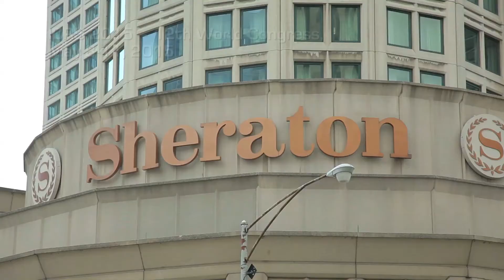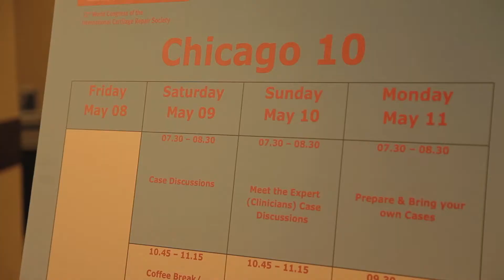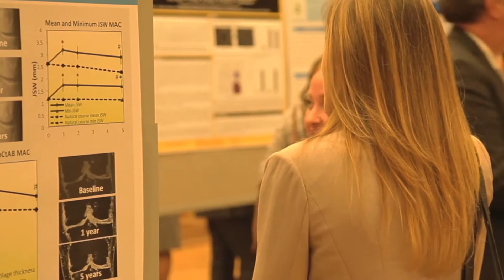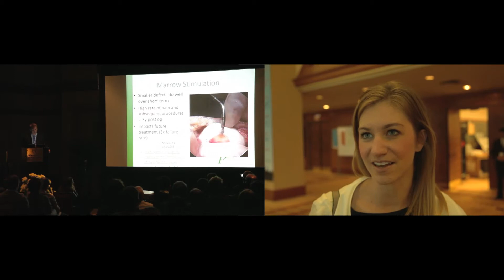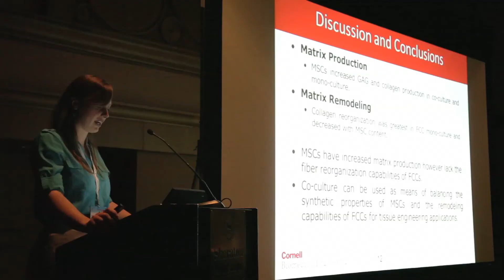ICRS 2015 - 12th World Congress Chicago/USA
The 2015 ICRS world congress is reaching out to cartilage scientists, surgeons and industry leaders of all nations to share their common interests and passion about cartilage. The desire to ultimately aid patients with pre-arthritis who would be otherwise doomed to an arthritic future is what drives us all to seek the holy grail of cartilage repair—true hyaline cartilage. Join us as we continue to explore this intriguing path. As we meet with old friends and make new ones, it is always important to mix education with a time to talk, reflect, enjoy life and experience the local scene.